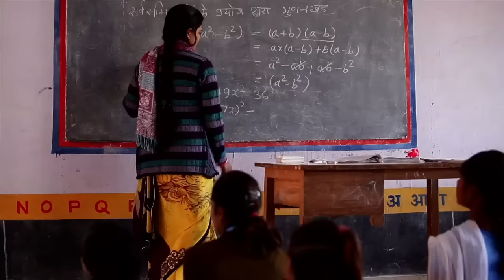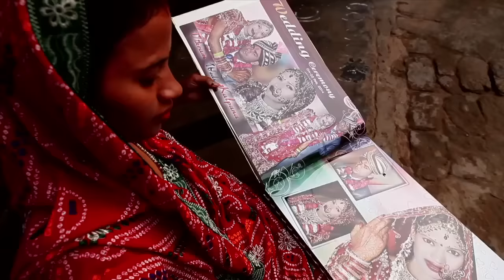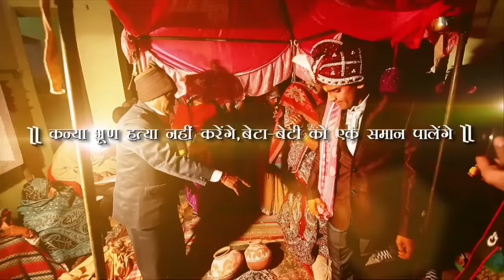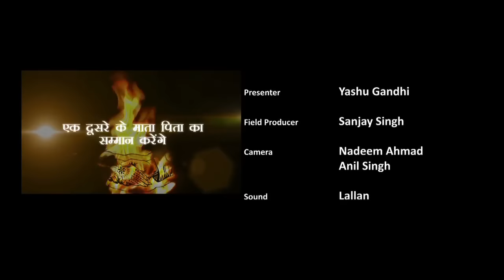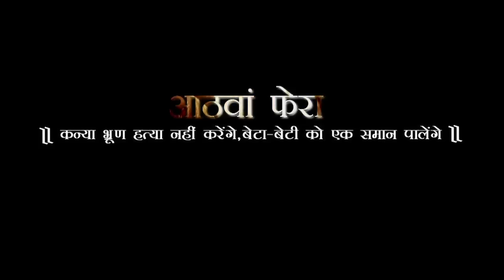आँठवा फेरा Woman's Day Special by Samarpn On Green TV